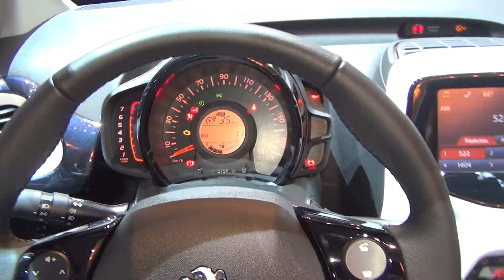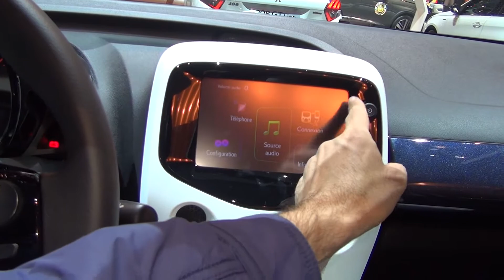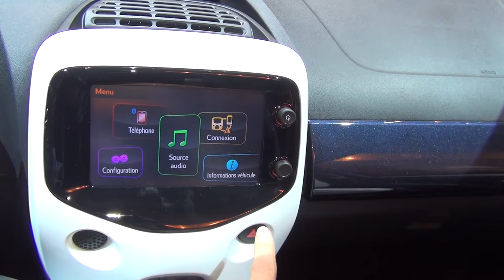Peugeot 108 TOP! Collection PureTech 82 (2017) Exterior and Interior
2017 Peugeot 108 TOP! Collection PureTech 82 car seen from outside and inside in 3D. The vehicle has 82 hp engine. Color is White Lipizan. Interior is Rayura. Prices start from 9500 CHF. Shown vehicle price is 20650 CHF.